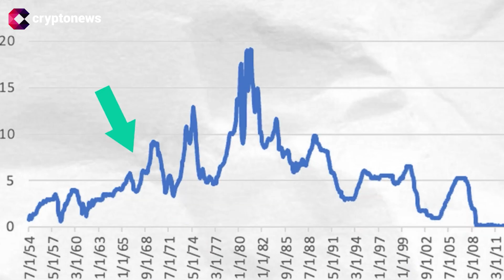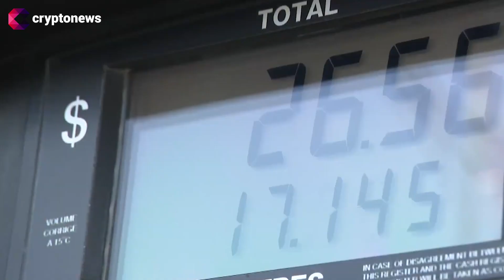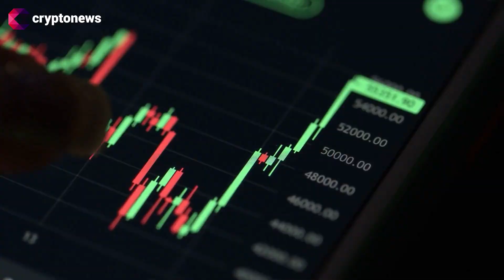Eylül Ayı Çok Kritik, Faiz İndirimi Kripto Paraları Nasıl Etkileyecek?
FED, beklendiği üzere Eylül ayında faiz indirimi serisine başlarsa Bitcoin ve diğer kripto paralarda durum ne olur?

MarketWise İş Girişimleri Müdürü Scott Garliss’e göre, FED’in faiz oranlarını düşürmeye başlaması kripto paralar için olumlu bir gelişme olabilir.

Garliss, FED’in mevcut para politikasının ve borçlanma maliyetlerindeki olası düşüşün, Bitcoin ve Ethereum gibi riskli varlıkların fiyatlarını önümüzdeki aylarda yükseltebilecek temel faktörler olduğunu açıklıyor.

Bitcoin fiyat tahmini, ethereum fiyat tahmini